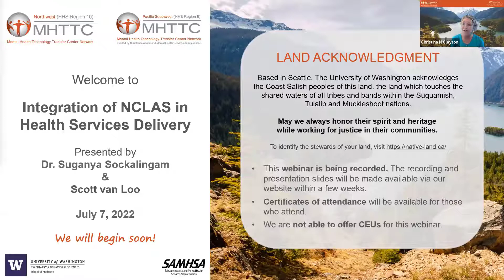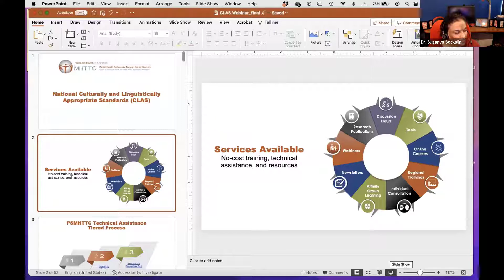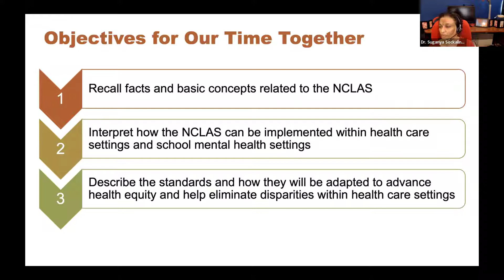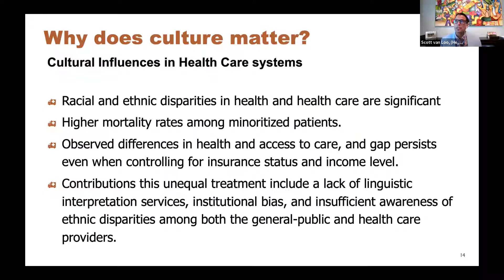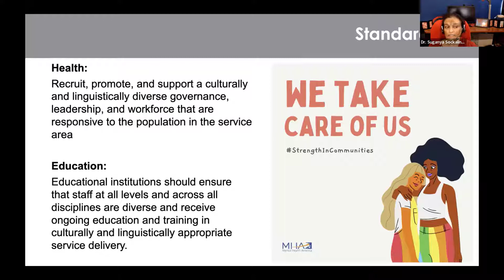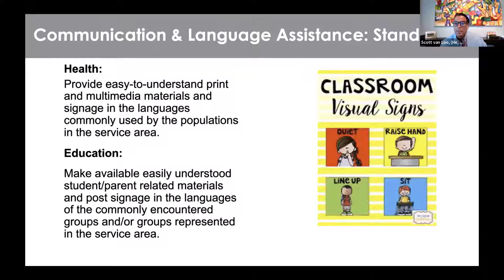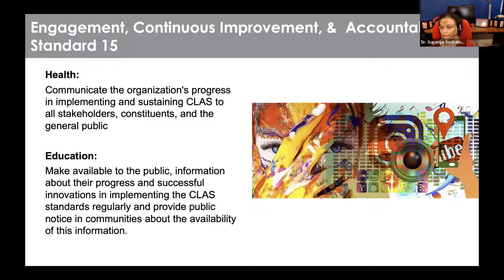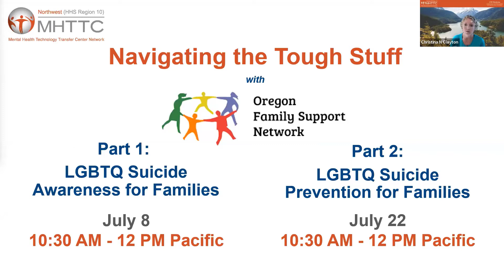Integration of NCLAS in Health Services Delivery | 7 July 2022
This 2-hour webinar provides a foundational understanding of the National Culturally and Linguistically Appropriate Services Standards (NCLAS Standards) and how they can be adapted for healthcare systems and educational systems providing school mental health. Participants will review these standards through a cultural perspective. They will explore an overview of NCLAS concepts and how these can be adapted for within health services and educational system. This webinar will explore the principal fourteen standards that focus on three themes: governance and leadership; communication and language assistance; and accountability, quality improvement and community engagement. The NCLAS are a set of 15 action steps intended to advance health equity, improve quality, and help eliminate health care disparities by providing a blueprint for individuals and health and health care organization to implement culturally and linguistically appropriate service. The NCLAS are a way to improve the quality of services provided to all individuals, which will ultimately help reduce health disparities and achieve health equity. NCLAS is about respect and responsiveness: respect the whole individual and respond to the individual’s health needs and preferences.
 FACILITATORS
Suganya Sockalingam, PhD; Scott van Loo, MA